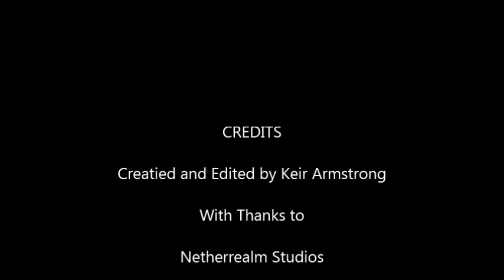My Reactions to Mortal Kombat X Cage Family Trailer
I give you my live reactions to the latest Mortal Kombat  trailer featuring Johnny Cage, Sonya Blade, Kenshi, Mileena